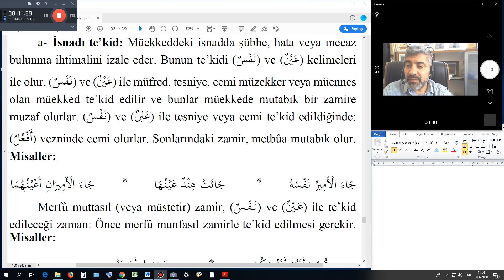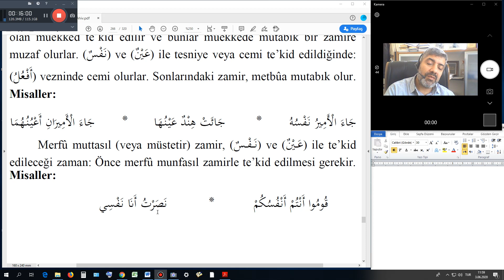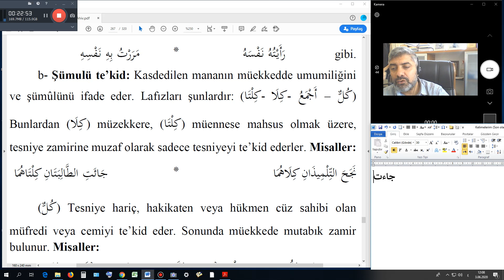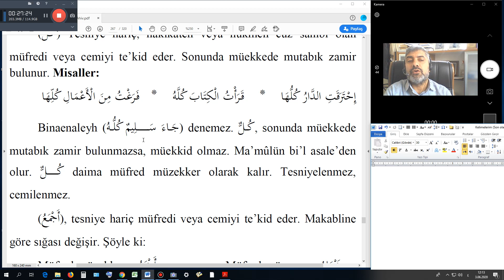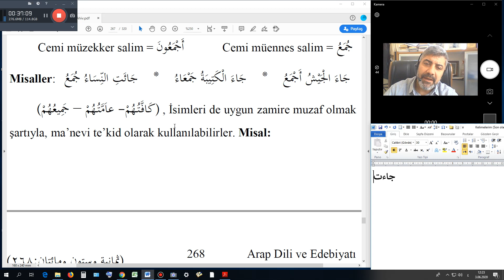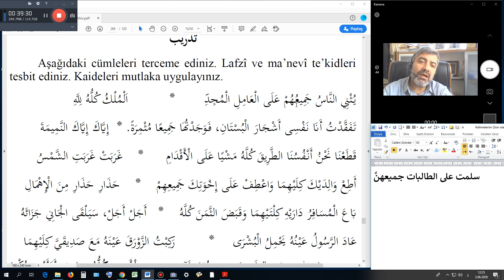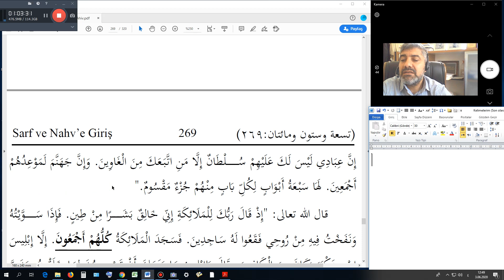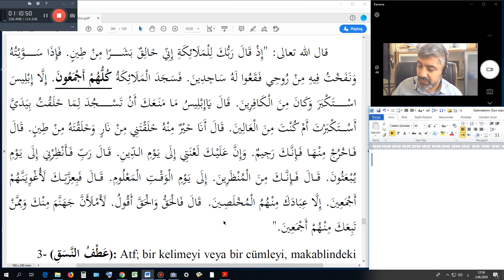Nahiv - Ders 47 (Arapça'da Tekit)